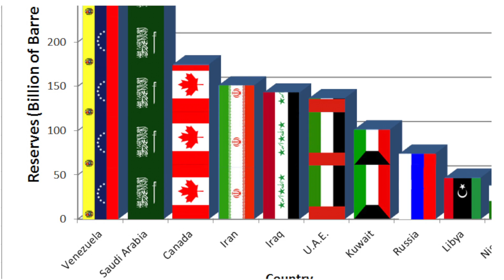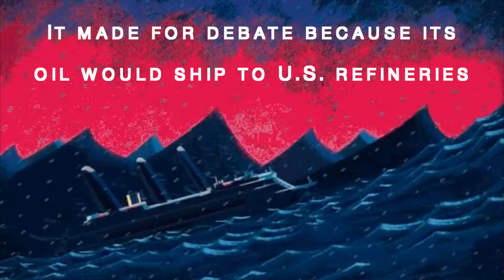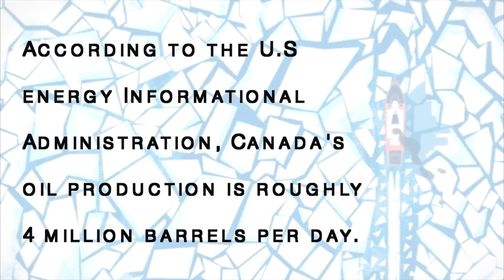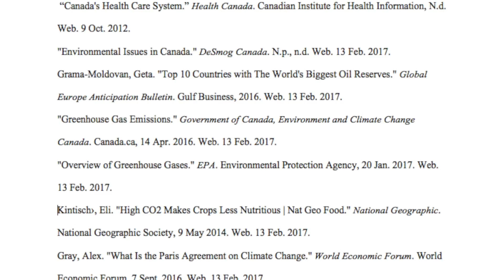Canada Motion Graphic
Set video to 1080p HD - for  better quality
Motion Graphic for IES - DLMHS Senior class project

Works Cited:

"British Columbia / Canada." Carbon Tax Center. Carbon Tax Center, 2007. Web. 13 Feb. 2017.
"Environmental Issues in Canada." DeSmog Canada. N.p., n.d. Web. 13 Feb. 2017.
Grama-Moldovan, Geta. "Top 10 Countries with The World's Biggest Oil Reserves." Global Europe Anticipation Bulletin. Gulf Business, 2016. Web. 13 Feb. 2017.
"Greenhouse Gas Emissions." Government of Canada, Environment and Climate Change Canada. Canada.ca, 14 Apr. 2016. Web. 13 Feb. 2017.
"Overview of Greenhouse Gases." EPA. Environmental Protection Agency, 20 Jan. 2017. Web. 13 Feb. 2017.
Kintisch›, Eli. "High CO2 Makes Crops Less Nutritious | Nat Geo Food." National Geographic. National Geographic Society, 9 May 2014. Web. 13 Feb. 2017.
Gray, Alex. "What Is the Paris Agreement on Climate Change." World Economic Forum. World Economic Forum, 7 Sept. 2016. Web. 13 Feb. 2017.

Works Consulted:

"Canada." World Health Organization. World Health Organization, n.d. Web. 08 Feb. 2017.
"Canada and the World." Snapshot of Canadian agriculture. Statistics Canada, 24 Mar. 2014. Web. 10 Feb. 2017.
Cumming, Vivien . "BBC - Earth - How hot could the Earth get?" BBC News. BBC, 30 Nov. 2015. Web. 10 Feb. 2017.
"Home." Canada- Language, Culture, Customs and Etiquette. Commisceo Global, 2016. Web. 08 Feb. 2017.